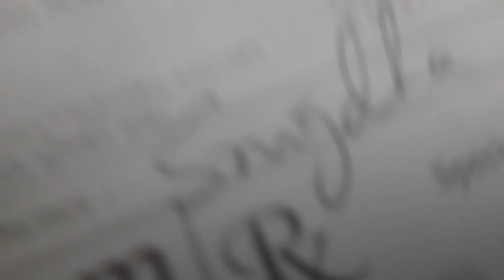Deshi cat Show @ Dr. Sagir's Pet Clinic 01912251312 Vet in Dhaka City